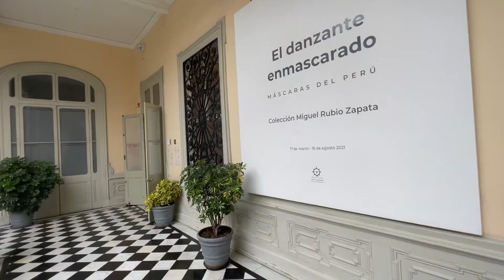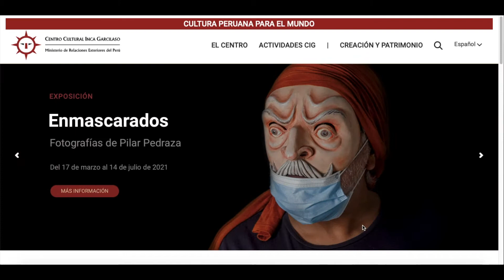Video promocional de la nueva página web del CCIG